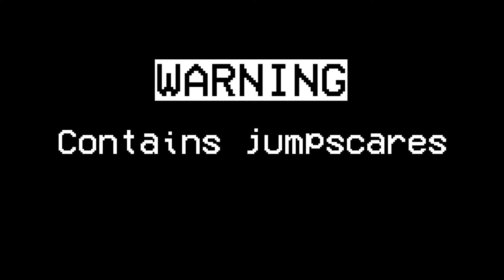⭕❌ Dandy's World Secret Twisted Toon Boss fight Trailer Concept (Smiley)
In the fog, he'll be around and make you feel the same as him. Can you finish the machines, maintain your sanity and leave without dying?

This is a fanmade character reveal trailer concept of my toon oc, Smiley, if he's a twisted
His attack style is different that other twisted that's for sure.

But don't expect to get away that easy

More concept will be reveal in the future

If you are reading this mention the word 'scari' in the comments